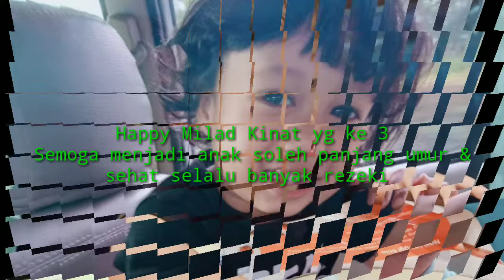Happy milad Kinat yg ke 3